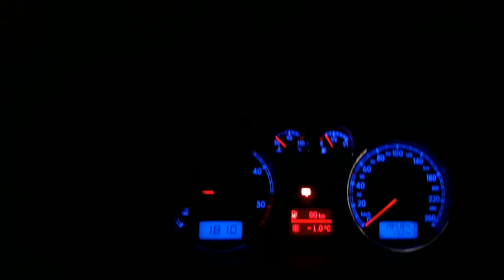Start Engine VW passat b5.5 1.9 TDI ks???